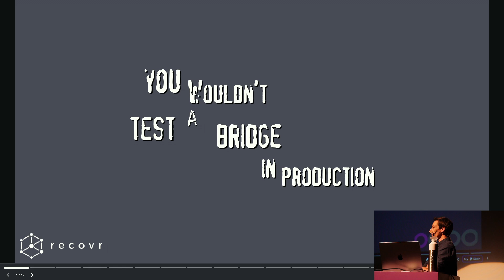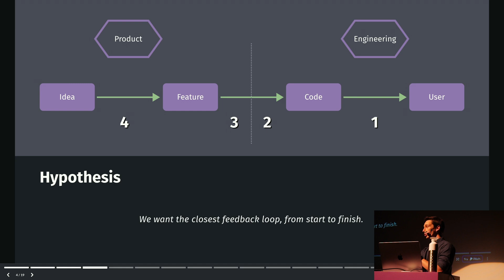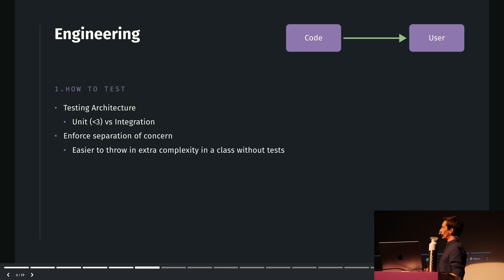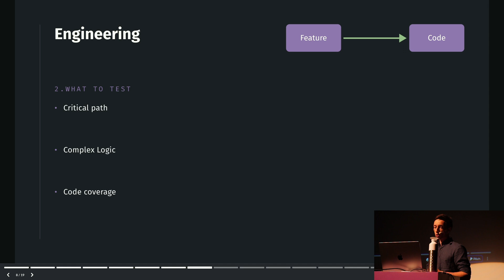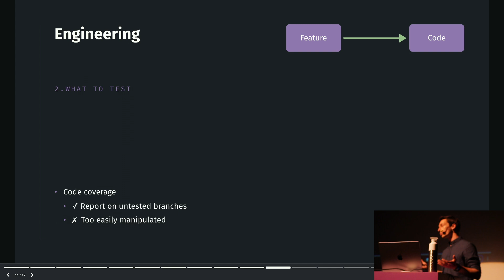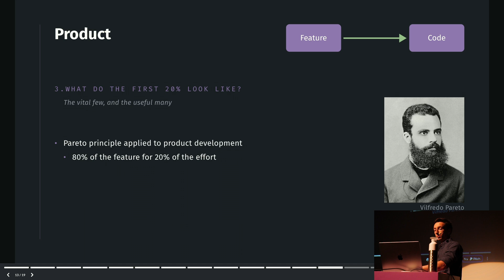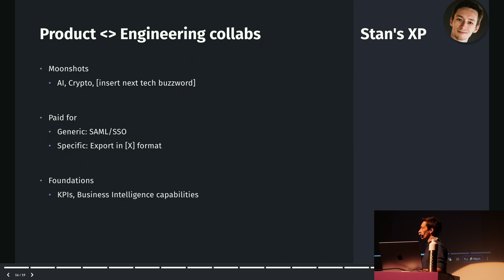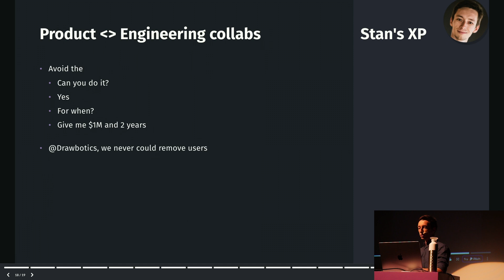Developer Day - An ode to simplicity in software engineering - Stanislas BOYET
This addresses a cultural change introduced at Recovr and within the broader Software Engineering community.

The focus is on implementing automated tests and demonstrating how writing more code paradoxically reduces assembly complexity. Additionally, the principle is applied to product-oriented aspects, particularly user testing.